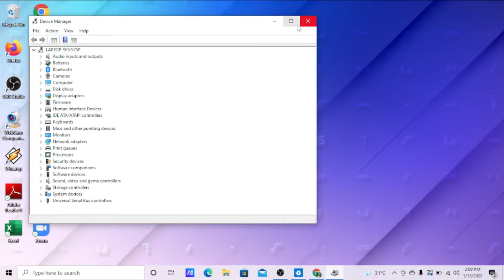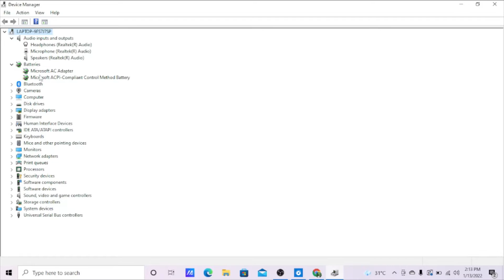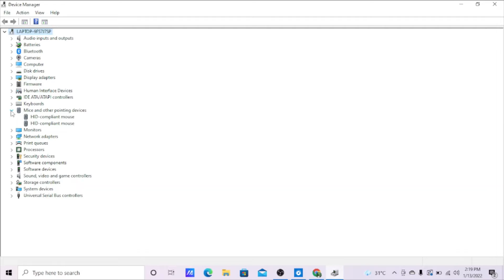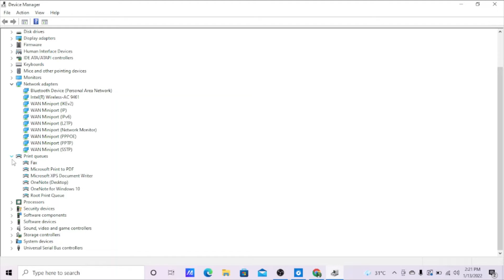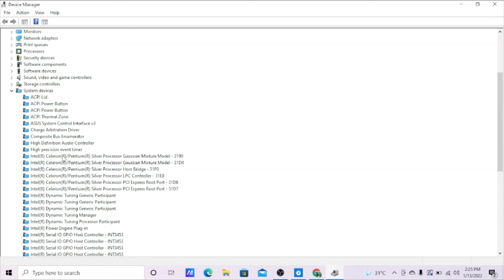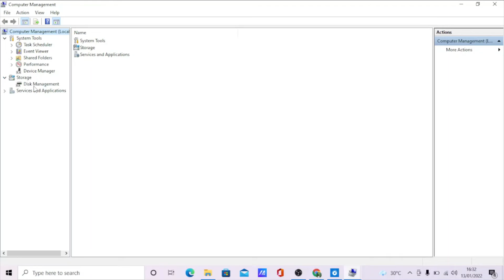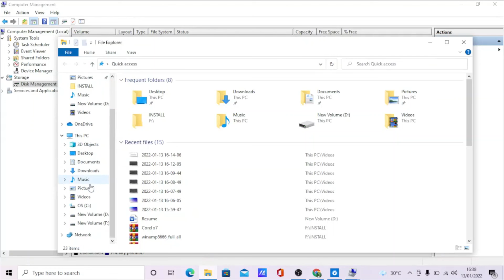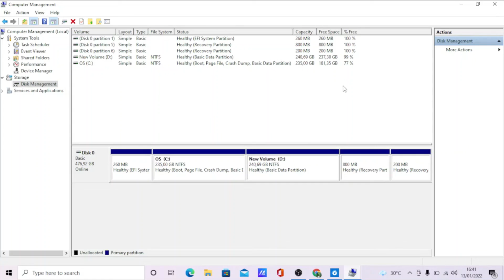Device Manager, Disk Management Dan Partisi Memori | Sistem Operasi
Assalamualaikum Wr.wb

Hallo teman-teman, pada kesempatan kali ini saya akan menjelaskan fungsi dan bagian-bagian dalam Device Manager, Disk Management Dan Partisi Memori.

Terimakasih kepada teman-teman yang sudah menonton

Wassalamualaikum Wr.Wb

Nama   : Muhammad Raihan Fadilah
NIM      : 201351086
Kelas    : Teknik Informatika Malam B
Mata Kuliah : Sistem Operasi
Dosen   : Meriska Defriani, M. Kom